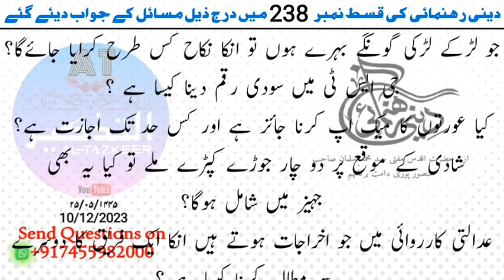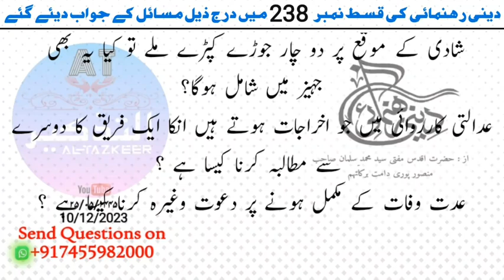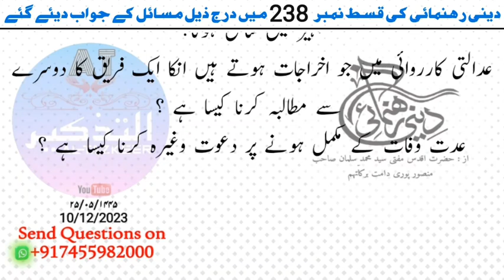दीनी रहनुमाई | सवाल व जवाब | पार्ट-238 | Hazrat Mufti Mohammad Salman Sahab Mansoorpuri D.B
کیاسفر معراج میں نبی کریم صلی اللہ علیہ وسلم نے اللہ تعالیٰ کی زیارت کا شرف حاصل کیا تھا ؟
عوام الناس میں مشہور ہے کہ سورج چار مرتبہ روکا گیا تھا کیا یہ بات صحیح ہے ؟
کیا دو مسلمانوں میں صلح کرانے کے لیے جھوٹ بولا جاسکتا ہے ؟
کیا یہ بات درست ہے کہ یہودیوں نے چالیس انبیاء علیہم السلام کو شہید کیا ؟
کیا حیات الحیوان کتاب کی باتیں درست ہیں ؟
قیامت کے قریب کے فتنوں سے متعلق کونسی کتاب کا مطالعہ مفید ہے؟
حضرت آدم علیہ السلام کے سامنے اللہ تعالیٰ نے جو فرشتوں کو سجدے کا حکم دیا تھا تووہ کس طرح کا سجدہ تھا ؟
کیا حفظ اور ناظرہ کی درسگاہ میں استاد صاحب کسی تکلیف کی وجہ سے کرسی پر بیٹھ کر طلبہ کو پڑھا سکتے ہیں یا نہیں ؟
کیا آدمی کا پھٹے ہوئے کپڑے پر پیوند لگا کر پہننا نبی کریم صلی اللہ علیہ وسلم کی سنت ہے ؟
سنبھل سے دیوبند کے لئے روانہ ہوا اب کسی وجہ سے وہ واپس سنبھل جارہا ہے تو راستے میں پڑھی ہوئی قصر نمازوں کا اعادہ کریگا یا نہیں ؟
"دائمی اوقات الصلاۃ" میں درج شدہ اوقات درست ہیں یا نہیں ؟
امام کا جمعہ میں فجر کی نماز کی پہلی رکعت میں سورۃ الکہف کا پہلا رکوع اور دوسری رکعت میں سورۃ الجمعہ اور قنوت نازلہ پڑھنا کیسا ہے ؟
کیا کرسی پر بیٹھ کر امامت کی جاسکتی ہے ؟
اگر وتر کی نماز قضاء ہوجائے تو کیا اس کو دن میں دو دو رکعت کرکے پڑھ سکتے ہیں ؟
کیا حدیث میں عشاء کے بعد چار رکعت ایک سلام سے نماز پڑھنے کی فضیلت شب قدر میں عبادت کے برابر ہے ؟
مسجد میں جگہ پر رومال رکھکر وضو یا استنجاء کیلئے جانا کیسا ہے ؟
کیا عورت مسجد کی اذان سے پہلے گھر میں اپنی نماز پڑھ سکتی ہے ؟
کیا عورت اذان کا جواب دے سکتی ہے ؟
اگر محلے میں کئی مساجد ہوں تو کس مسجد کا جواب دیا جائے گا ؟
کیا نماز کا وقت ہوتے ہی سنن قبلیہ پڑھکر دیر سے ہونے والی جماعت سے نماز پڑھ سکتے ہیں ؟
اگر مسافر اور مقیم دونوں موجود ہو تو نماز کس کو پڑھانی چاہیے ؟
کیا اذان سے پہلے وقت ہونے کے بعد سنن قبلیہ پڑھ سکتے ہیں ؟
فورم کے گدے اور تھرماکول پر نماز پڑھنا کیسا ہے اور اسکا حجم کتنا ہونا چاہیے ؟
قنوت نازلہ میں فلسطین اور غزہ کا نام لیکر دعاء یا بددعا کرنا کیسا ہے ؟
جمعہ کی نماز میں قنوت نازلہ پڑھنا کیسا ہے ؟
حنفیہ کا شافعی امام کے پیچھے  فجر کی نماز کے علاوہ کسی اور وقت کی نماز میں قنوت نازلہ پڑھنا کیسا ہے ؟
دوران نماز اپنے سامنے موجود لائٹ جلانے سے نماز کا کیا حکم ہوگا ؟
عمرے کے ارادے سے ہندوستان سے نکلا مگر برائے ریاض جدہ جانا ہوتو احرام کہاں سے باندھا جائےگا؟
جو لڑکے لڑکی گونگے بہرے ہوں تو انکا نکاح کس طرح کرایا جائےگا؟
جی ایس ٹی میں سودی رقم دینا کیسا ہے ؟
کیا عورتوں کا میک اپ کرنا جائز ہے اور کس حد تک اجازت ہے؟
شادی کے موقع پر دو چار جوڑے کپڑے ملے تو کیا یہ بھی جہیز میں شامل ہوگا؟
عدالتی کارروائی میں جو اخراجات ہوتے ہیں انکا ایک فریق کا دوسرے سے مطالبہ کرنا کیسا ہے ؟
عدت وفات کے مکمل ہونے پر دعوت وغیرہ کرنا کیسا ہے ؟